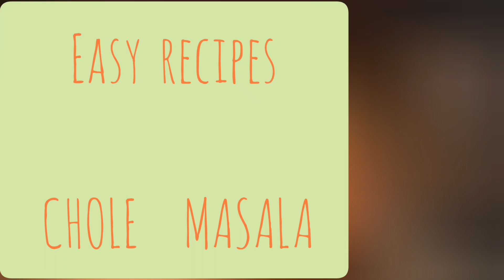EASY RECIPES: QUICK CHOLE MASALA (CHICKPEAS CURRY)